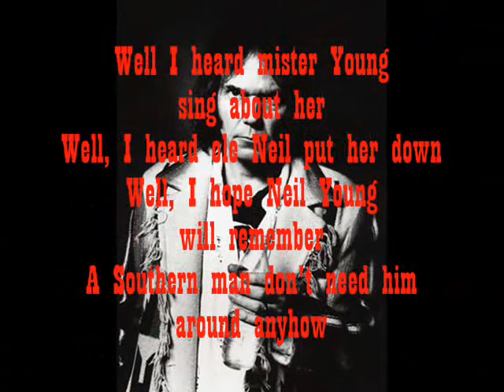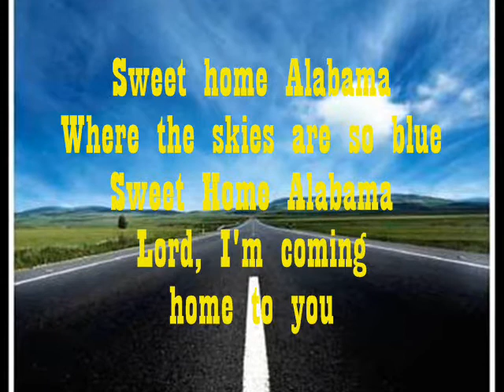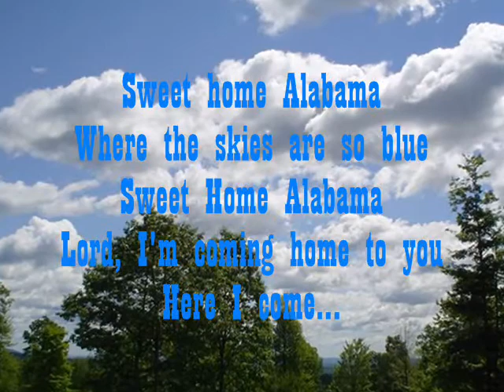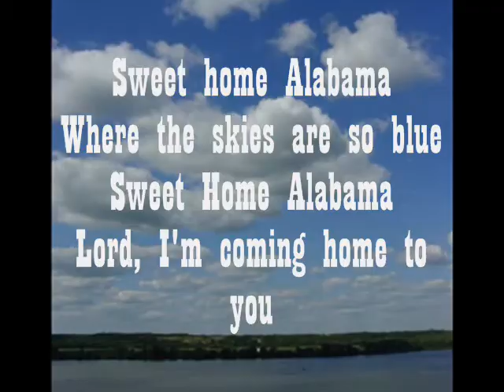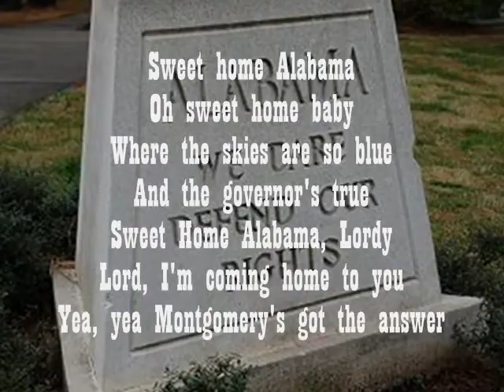Sweet Home Alabama -Lynyrd Skynyrd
Oh Yeah...'nuff said!